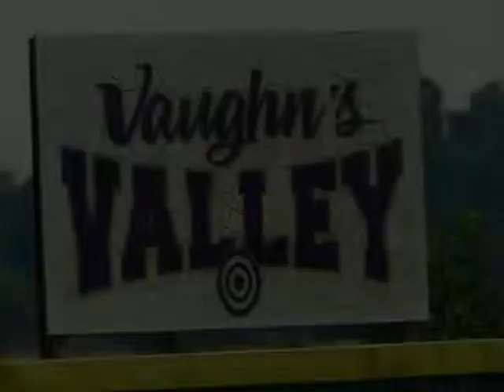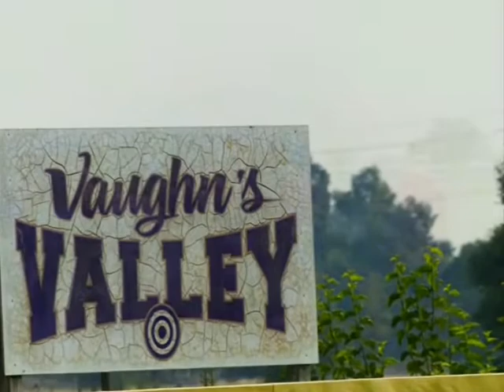GREG VAUGHN MUSIC TAPE 1 CAMP 2018